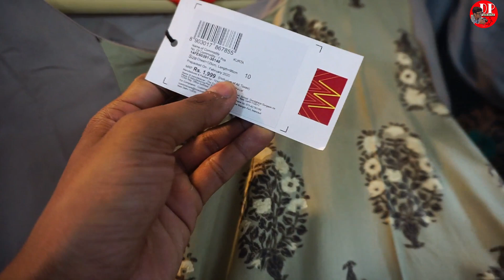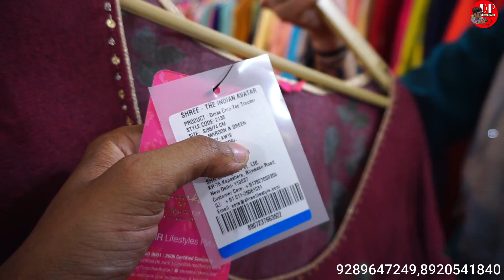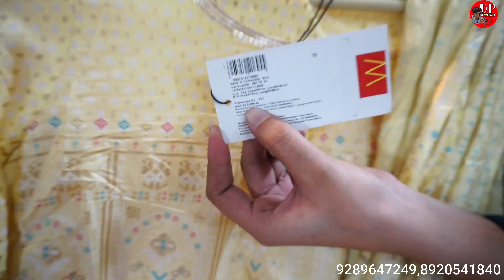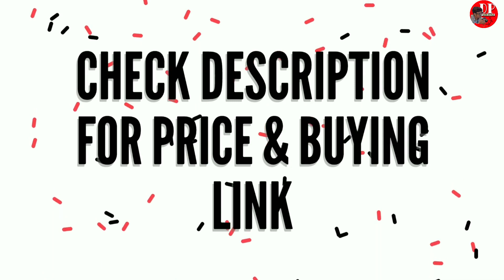Export surplus summer kurtis | brande kurti collection | Cheapest export surplus kurti | kurti 2022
*EVE  CREATIONS*
Shaheen bagh near Van husen Show Room, Kalindi Kunj Road
New Delhi
110025

Channel links

Channel links

Search related to this video--
export surplus kurti,
export surplus kueris in delhi,
export surplus kurti wholesale market in delhi,
export surplus kurtis in mumbai,
export surplus kurtis in bangalore,
export kurtis wholesale,
kurtis ki manufacturing,
kurtis wholesale collection,
cheapest kurti market in delhi,
cheapest kurti market in kolkata,
dp lifestyle,
export surplus,
export surplus wholesale market in delhi,
kurti,
surplus clotes,
export surplus summer kurtis,
export surplus plazzo,
branded dupatta,
Expirtsurplus clothes:t-shirt,
Exportbrandsin95%off,
Hiddenexportsurplus,
Surplus clothes,
expirtsurplus other,
Benetton,
Warehouse,
Wholesale,
Men,
Quality,
Top,
Brand,
Shirts,
Tshirts,
Export surplus,